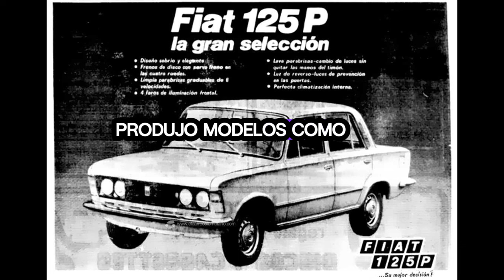¡Desastroso! Los 11 Productos Comunistas Más Ineficientes de la Historia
¡Desastroso! En este video, exploramos los 11 productos comunistas más ineficientes de la historia, ejemplos claros de la falla de la planificación centralizada. Durante la Guerra Fría, los regímenes comunistas intentaron competir con las economías capitalistas, pero a menudo produjeron bienes de consumo de baja calidad y escasa innovación. Desde el infame automóvil Trabant hasta electrodomésticos que se rompían al primer uso, estos productos son un testimonio de las deficiencias de un sistema sin competencia ni incentivos para la mejora.

💬 Déjanos tus comentarios: ¿Cuál de estos productos te sorprendió más? ¿Conoces otros ejemplos interesantes?